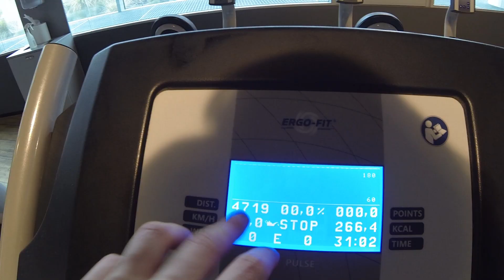Jak zacząć biegać? Dzień 11: Yerba Mate, ostatnia próba